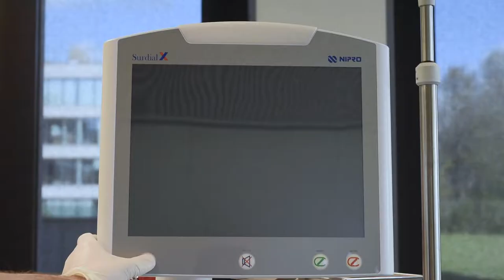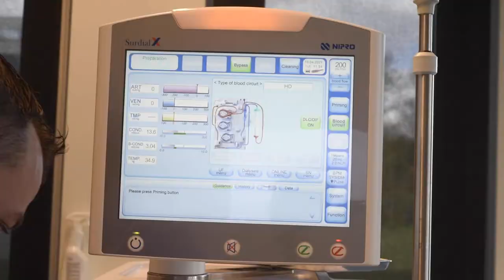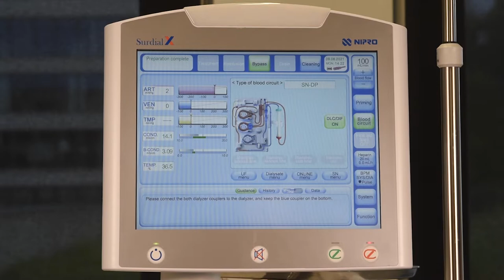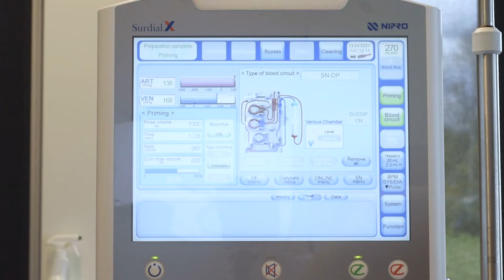Let’s learn (Surdial X Training Series) - How to line and prime (DIF) for single needle double pump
In many dialysis units single needle double pump (SNDP) is not performed on a regular basis. Accordingly it can be cumbersome to prepare this rarely used bloodline for treatments due to the lack of routine. This video offers step by step guidance on the setup of a SNDP bloodline and priming it with Nipro’s DIF function.